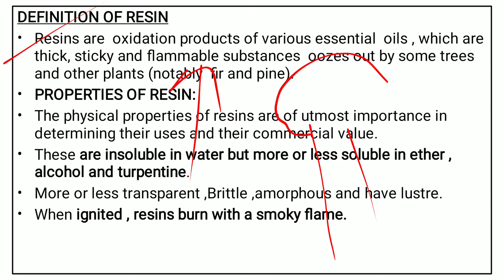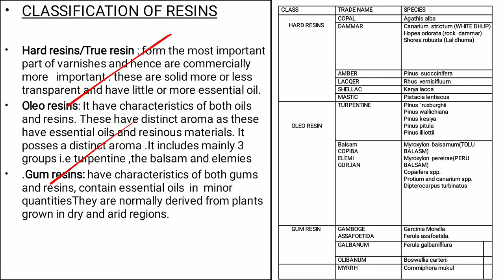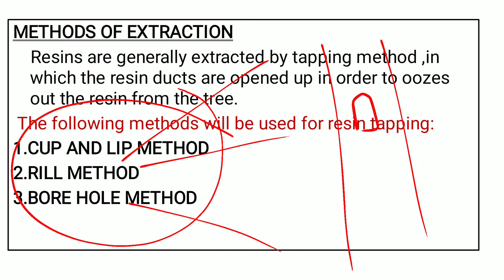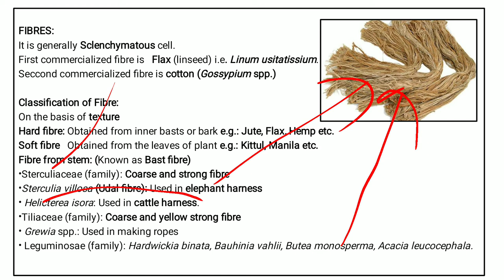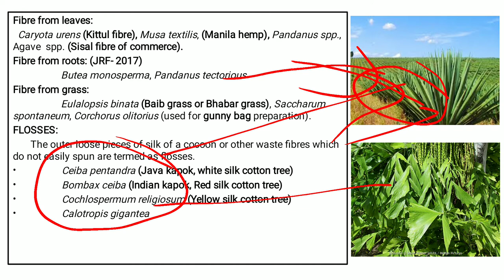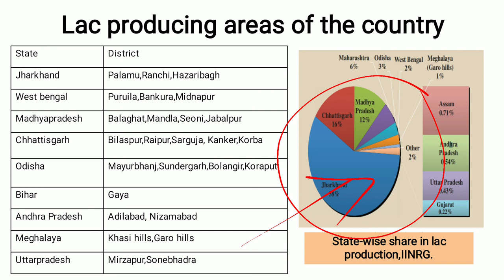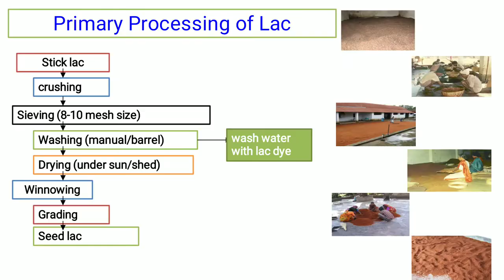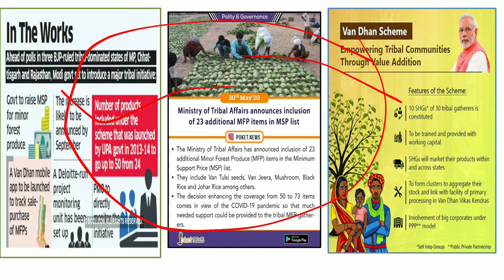CGFSE(Non timber Forest Products Part 4) Resin, Lac, Sericulture, Van Dhan Vikas Yojna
Forestry lectures